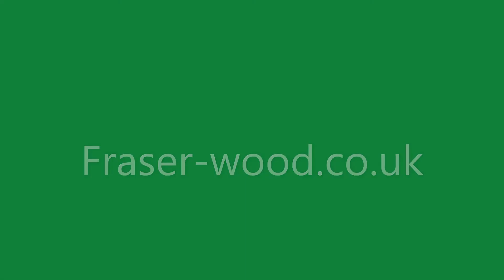Wood End Farm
🏠 FOR SALE 🏠
Two bedroom 1st floor retirement flat Walsall WS5